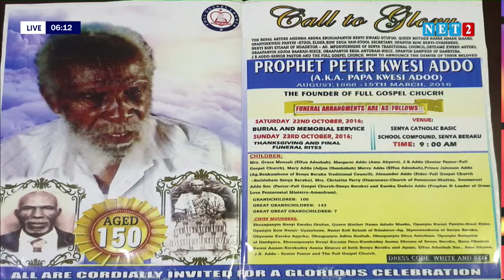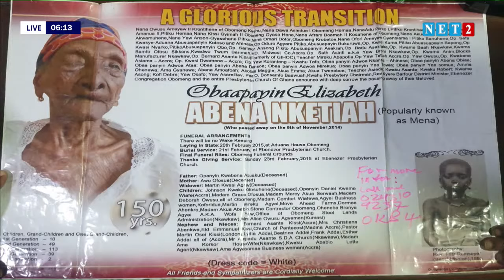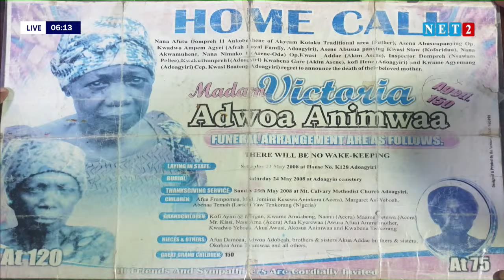SECRETS OF HEALTH (SEPTEMBER 04, 2020)